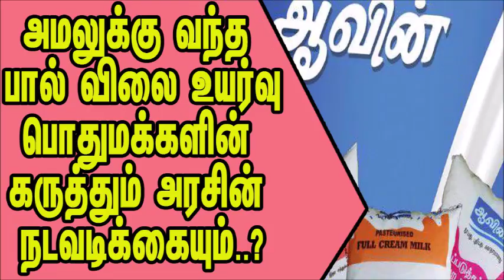அமலுக்கு வந்த பால் விலை உயர்வு பொதுமக்களின் கருத்தும் அரசின் நடவடிக்கையும் என்ன முழு விபரங்கள் உள்ளே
50 பைசா சில்லறையாக தர வேண்டும் அல்லது ஒரு லிட்டராக வாங்க வேண்டிய நிலைக்கு பொதுமக்கள் தள்ளப்பட்டுள்ளனர் இது பொது மக்களிடம் பெரும் வருத்தத்தை ஏற்படுத்தி உள்ளது...
இதன்படி இன்று முதல் ஆவின் பாலை விலை சில்லறை விற்பனையில்

நீலம் (நிலைப்படுத்தப்பட்டது) பழைய விலை ரூ.37 ஆக இருந்தது. இன்று முதல 43 ரூபாய்க்கு விற்பனை செய்யப்படுகிறது.

பச்சை பால் (சமன்படுத்தப்பட்டது) பழைய விலை 41 ரூபாயாக இருந்தது. இனி 47 ரூபாய்க்கு விற்கப்படுகிறது..
ஆரஞ்சு பால் (கொழுப்பு சத்து செறிவூட்டப்பட்டது) பழைய விலை ரூ.45 ஆக இருந்தது. இன்று முதல் 51 ரூபாய்க்கு விற்கப்படுகிறது.

ஆவின் பால் விலை

( மாதாந்திர அட்டை வைத்திருப்போருக்கு)

நீலம் (நிலைப்படுத்தப்பட்டது) பழைய விலை ரூ.34 ஆக இருந்தது. இன்று முதல் 40 ரூபாய்க்கு விற்பனை செய்யப்படுகிறது.

பச்சை பால் (சமன்படுத்தப்பட்டது) பழைய விலை 39 ரூபாயாக இருந்தது. இன்று முதல் 45 ரூபாய்க்கு விற்கப்படுகிறது.

ஆரஞ்சு பால் (கொழுப்பு சத்து செறிவூட்டப்பட்டது) பழைய விலை ரூ.43 ஆக இருந்தது. இன்று முதல் 49 ரூபாய்க்கு விற்கப்படுகிறது.

மெஜந்தா பால் (கொழுப்பு சத்து நீக்கப்பட்டது) லிட்டர் 35 ரூபாய்க்கு விற்கப்பட்டது. இன்று முதல் ரூ.41க்கு விற்கப்பட உள்ளது.

இதனிடையே ஆவின் பால் விலை உயர்வால் தேனீர் மற்றும் காபி விலையும் தமிழகம் முழுவதும் உயர்த்தப்பட உள்ளது. சிறிய கடைகளில் 10 ரூபாய்க்கு விற்ற டீ விலை இனி 12 ரூபாய்க்கும், 12 ரூபாய்க்கு விற்ற காபி 15 ரூபாய்க்கும் விற்கப்பட உள்ளது. பெரிய கடைகளில் 5 ரூபாய் வரை உயர்த்தப்பட உள்ளது.

இதனிடையே பால் சார்ந்த ஐஸ்கிரீம் விலையும், வெண்ணெய், தயிர் உள்பட மற்ற பொருட்களின் விலையும் உயர்த்தப்பட உள்ளதாக தகவல் வெளியாகி உள்ளது.

இதனிடையே அரை லிட்டர் பால் வாங்குவோருக்கு விலை கூடுதலாக 50 பைசா செலுத்த வேண்டிய நிலை ஏற்படும், ஏனெனில் ஒரு லிட்டர்பால் விலை உயர்வு என்பது எல்லாம் பெரும்பாலும் ஒற்றைப்படையில் உயர்த்தப்பட்டுள்ளது. இதனால் 500 மில்லி லிட்டர் ஆவின் நைஸ் (நீலம்) பாலின் விலை அட்டைதாரர்களுக்கு ரூ.20 ஆகவும், அதிகபட்ச விலை ரூ.21.50 ஆக விற்கப்படுகிறது. 500 மிலி ஆவின் மேஜிக் (பச்சை) பாலின் விலை அட்டைதாரர்களுக்கு ரூ.22.50 ஆகவும், அதிகபட்ச விலை ரூ.23.50 ஆகவும் விற்பனை செய்யப்படுகிறது. ஆனால் 50 பைசா மீதம் வாங்க முடியாத காரணத்தால் அனைத்து அரை லிட்டர் பால் வாங்குவோரும் கூடுதலாக 50 பைசா கொடுக்க வேண்டும்.
50 பைசா சில்லறையாக தர வேண்டும் அல்லது ஒரு லிட்டராக வாங்க வேண்டிய நிலைக்கு பொதுமக்கள் தள்ளப்பட்டுள்ளனர் இது பொது மக்களிடம் பெரும் வருத்தத்தை ஏற்படுத்தி உள்ளது